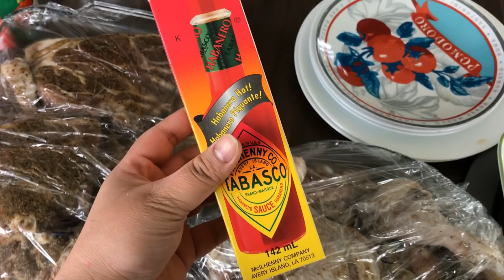Vlogs137|| đại tiệc BBQ thịt cừu nướng than nghêu hàu chuyên mục nói xấu chồng BBQ lamd clam oyster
Vlogs128|| ăn mực nang hấp gừng nặng 1kg bạch tuộc hấp gừng chấm nước mắm thần thánh bà ly 😇